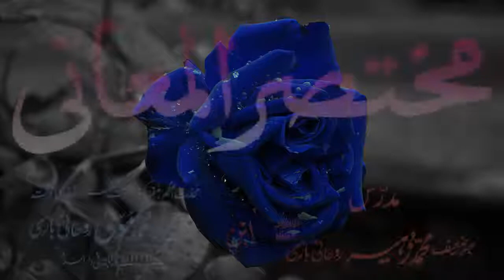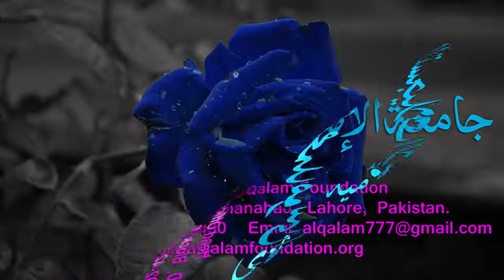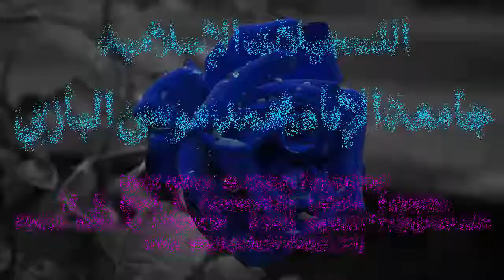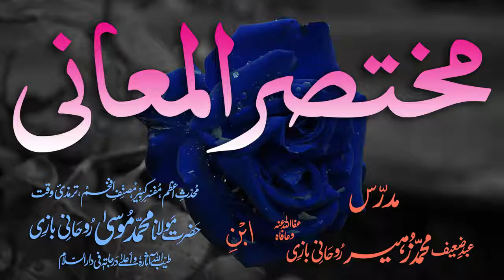Mukhtasar-ul-Ma'aani Dars - 18 - Page - 021 - Maulana Muhammad Zuhair Albazi - 24/12/2005